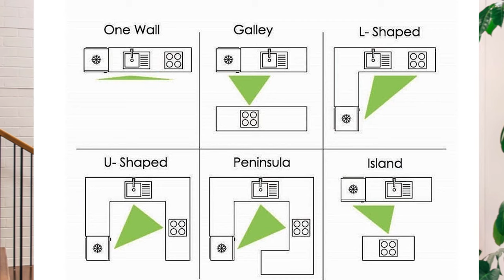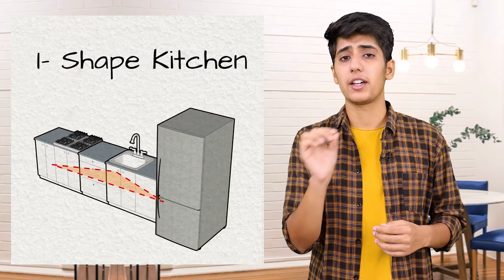Beautiful Open kitchen Designs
Open kitchen design with living room or open kitchen with dining hall are rare to find. We have some beautiful recommendations of open kitchen and have some tips for choosing the right kind of open kitchen design small space as well as for large spaces.

Famous Playlists & Videos

Have a great future In The Field Of Designing
Interiorz